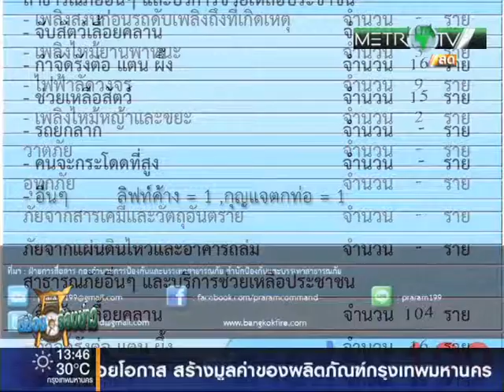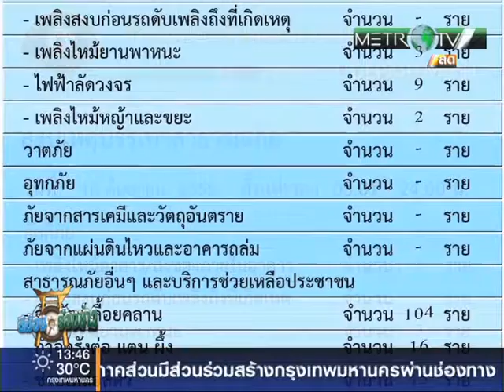ตีฆ้อง ร้องข่าว 11 กันยายน 2558 part2